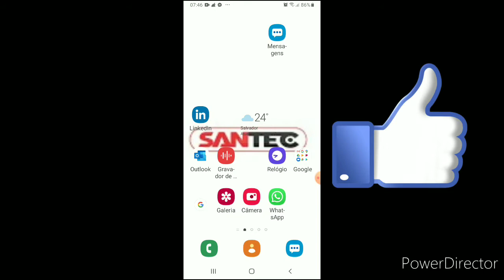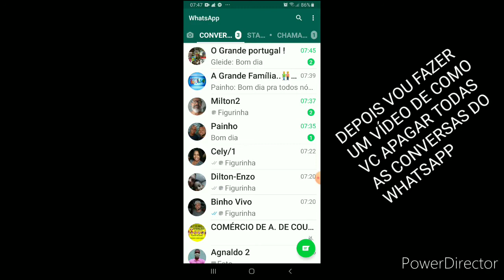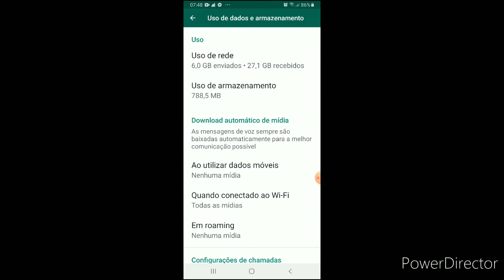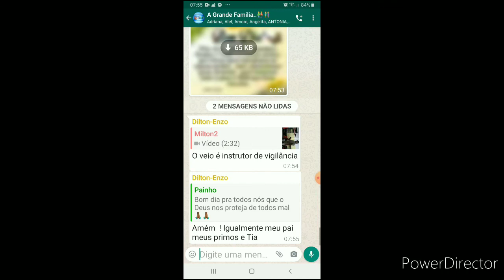NÃO QUERO RECEBER ÁUDIOS, VÍDEOS E FOTOS PARA A GALERIA DO CELULAR.